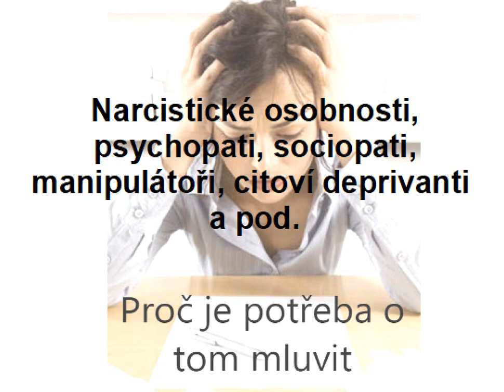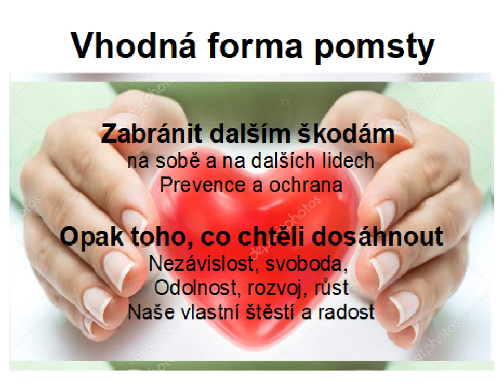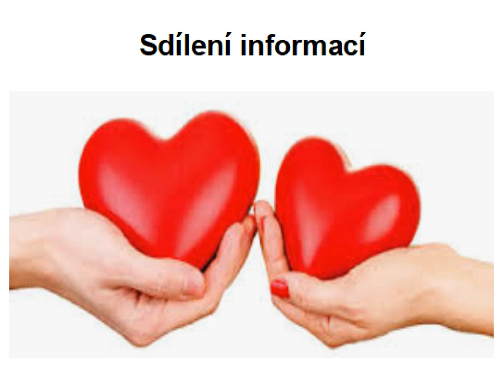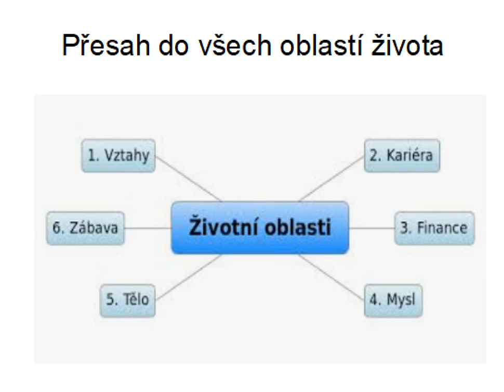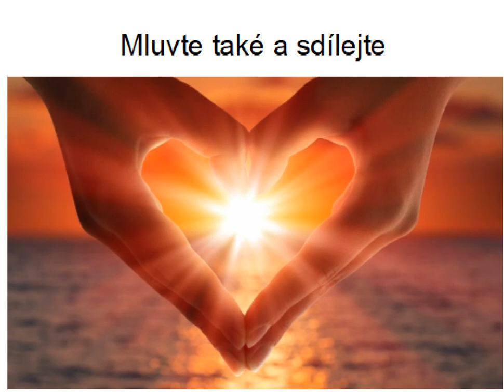Proč je potřeba mluvit o obtížích s obtížnými lidmi.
Sdílení informací nejsou pomluvy, ale akt spojení se s ostatními a jejich ochrana a naše podpora.